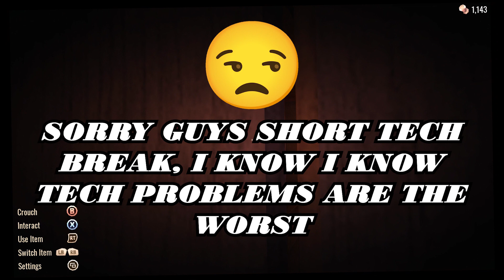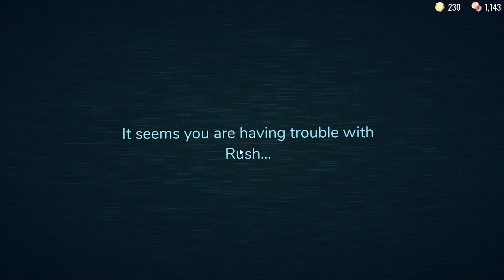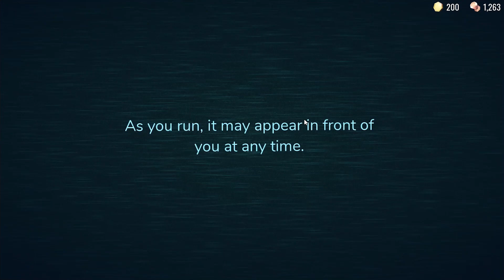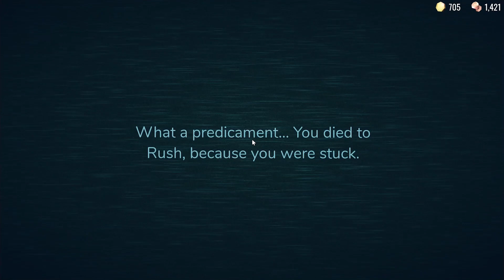ITS BAAAAACCCCKKK BAAAAAAABYYYYY | Roblox Doors